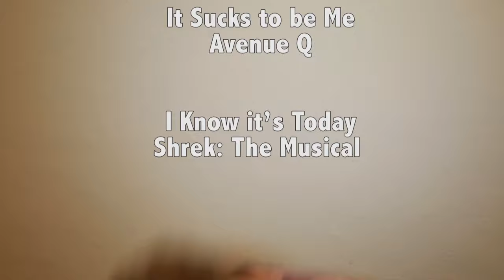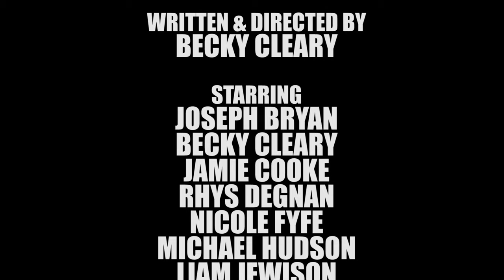The Apprentice Style Promo Video | Thestival 2016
A three day theatre festival that showcases a range of performance styles, family favourites and unknown playwrights. Thestival is an award winning festival and is in it's third year.

Thursday Night

Game Night
Four friends go on an unlikely adventure, battling their social issues, along with a horde of gruesome goblins, brutal bandits, ghastly ghouls and worst of all, diabolical high school villains! Follow the epic and hilarious events of Rob, Jake, Amy and Ned, as they discover the true meaning of being a nerd.

Drama Section
Scandal, love triangles, armed robbery and mass panic... And that's only the first two scenes! The drama section of Thestival is a superb collection of scenes from iconic and up and coming pieces. From Tarantino to Bronte, you won't want to miss this!

Friday Night

Hard to Swallow
Follows the true emotional story of the Dunbar's as they try to deal with their daughter and her battle with anorexia nervosa. A touching story, but one that really hits on you and your emotional limits.

Comedy Section
Guaranteed to make you giggle or your humour needs improving! With a range of sketches from Mitchell and Webb and The Two Ronnies to Garfunkel and Oates, it's as good as Family Guy but better than American Dad!

Saturday Night

Bang, Bang, You're Dead!
15 year old, gun obsessed Josh sits in his jail cell after carrying out a school shooting. The voices in his head and the ghosts of those he hurt plague him for answers. A dark and deep look into the mind of a killer from American playwright William Mastrosimone.

Musical Section
A collection of sassy musical numbers that will make you want to get up off that seat and dance the night away.

Thestival is taking place on Thursday 14th, Friday 15th & Saturday 16th April in The Hubs, Sheffield Hallam Student's Union.

Tickets are £3 per night, or save yourself some money and buy a wristband for £7 to see all nights! Reservations for the show will soon be open

**Please note that the content across all 3 nights is not suitable for under 16's**

HSU Theatre make no claims to any music used within this video.